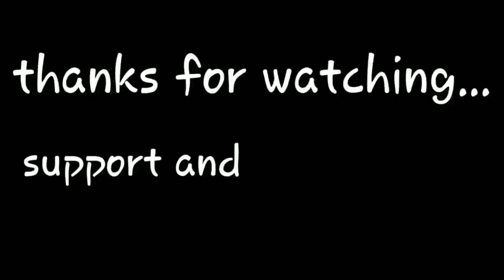நண்டுடன் ஞாயிற்றுக்கிழமை | sunday vlog | crab gravy with chicken kulambu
நண்டுடன் ஞாயிற்றுக்கிழமை...